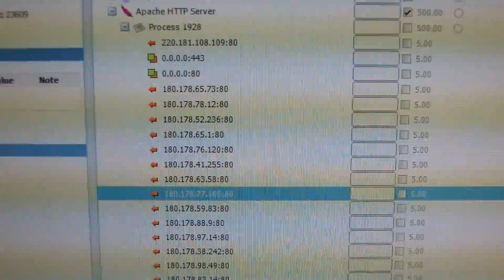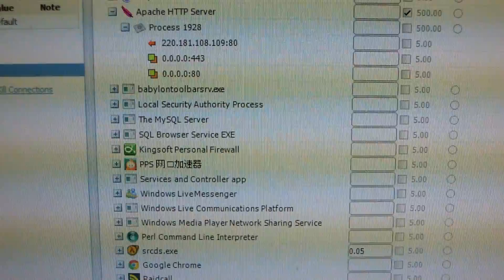[10 MAY 2011] Server shutdown again due to...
been attacked again